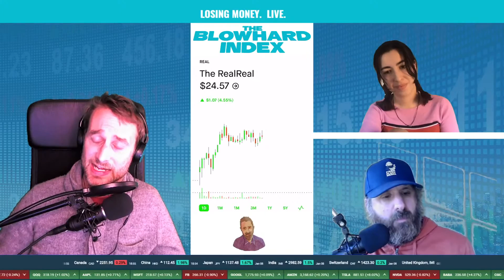Matt Talks Emma off the Ledge of Potential Financial Ruin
Emma is jonesing for a hit of sweet, sweet financial gains... but will that be her downfall? Matt tells her to calm down.

We trade stocks on Robinhood LIVE every week. Watch a pessimistic analyst, an emotional governance expert, and an anti-capitalist post-grad yell at each other and lose money along the way.